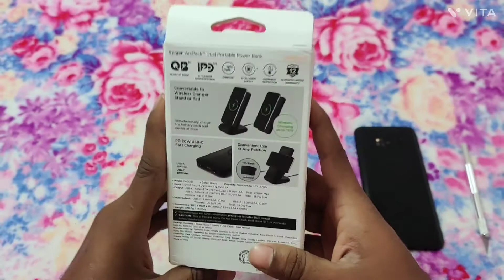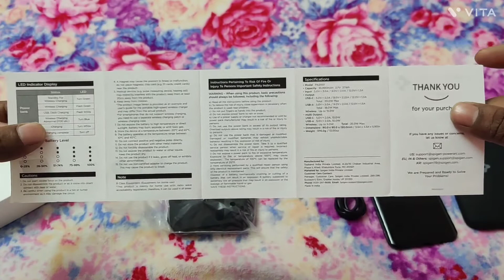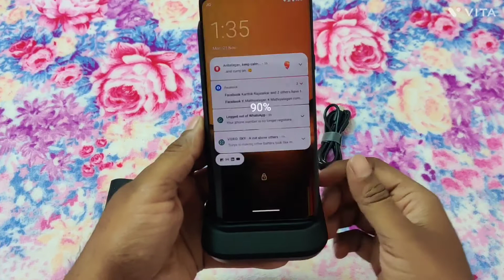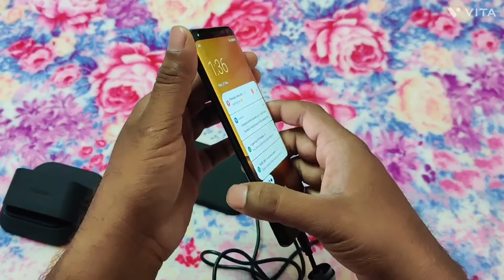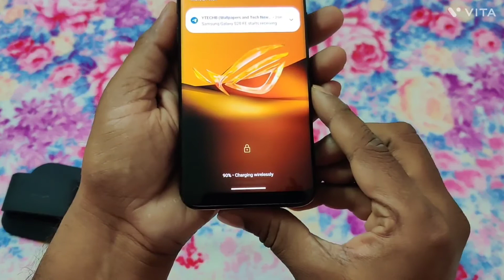🔥 Spigen PA20001 20W 10000 mAh 3-in-1 Wireless Power Bank & Charger (Black) - UNBOXING & FIRSTLOOK 🔥